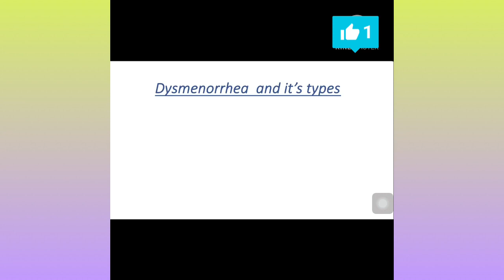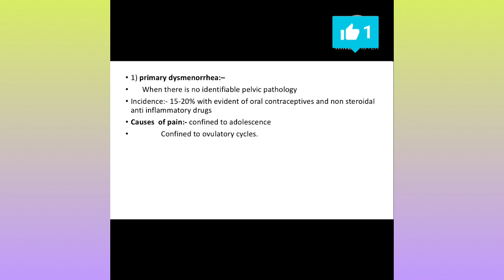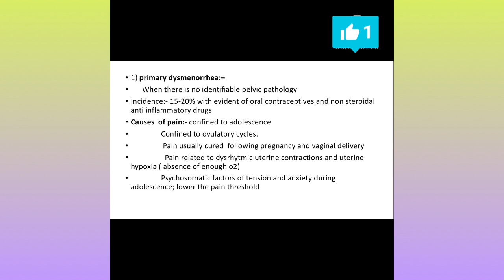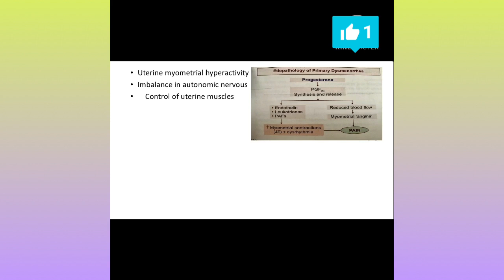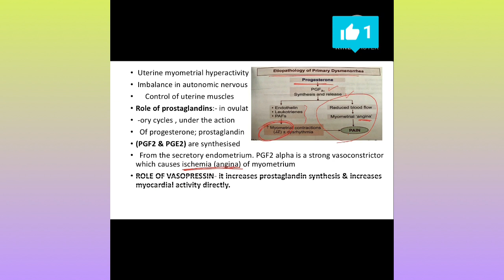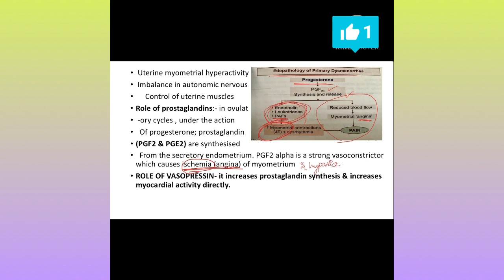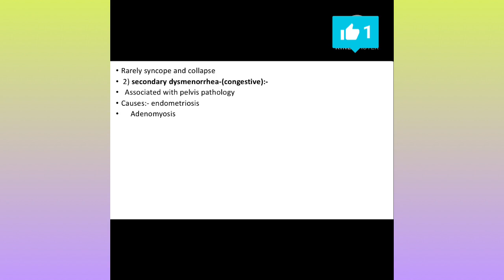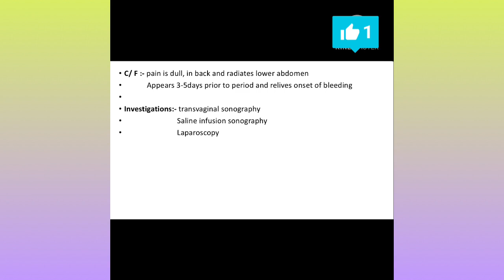Dysmenorrhea- Painful menstruation || GYNAECOLOGY || by Dr. Pragathi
My self Dr. Pragathi.

Lecture on dysmenorrhea:-

It means painful menses , usually seen at adolescence girls & it is also a symptom of PCOD which is poly cystic ovarian disease

CHECK OUT PCOD VIDEO ALSO FOR CLEAR UNDERSTANDING!

Homeopathy medicines are for reference purposes.
DO NOT SELF PRESCRIBE THE MEDICINES.

CONSULT HOMEOPATH & UNDER GUIDANCE AND HELP.

COPYRIGHT NOT ALLOWED